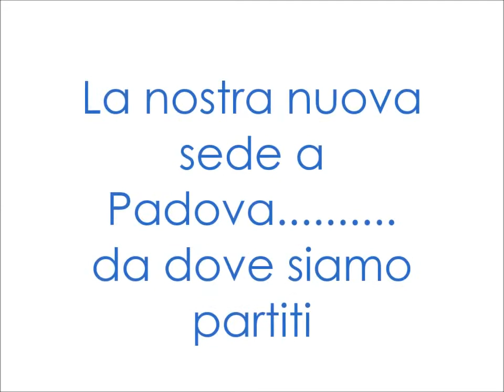Presentazione nuova sede T Trade